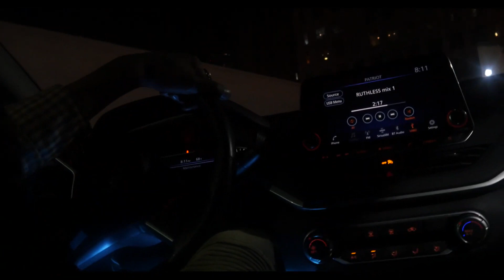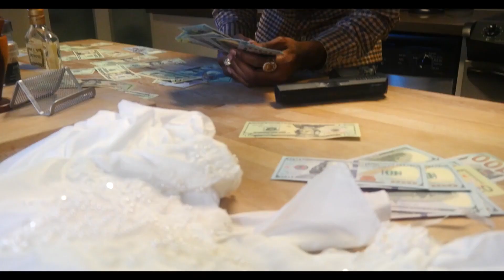Stonah4rmThaTown - RUTHLESS (Official Video)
Song: Ruthless
Artist: Stonah4rmThaTown
Album: COVID 6
Released on: 2020-September 27